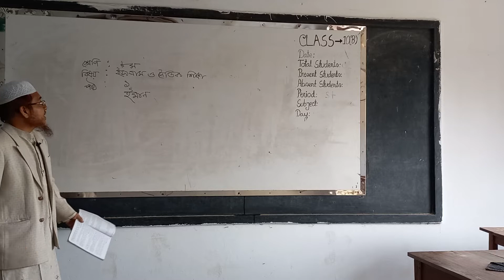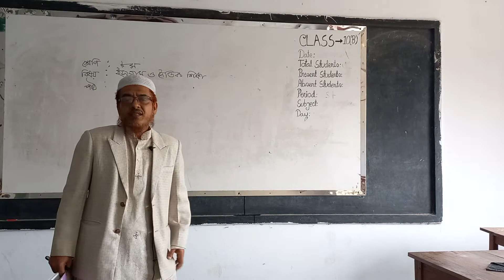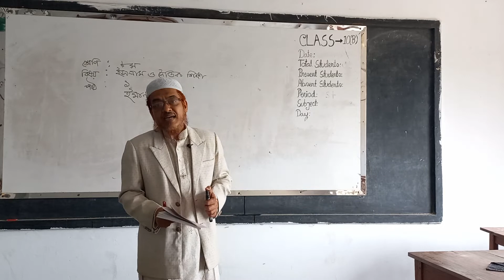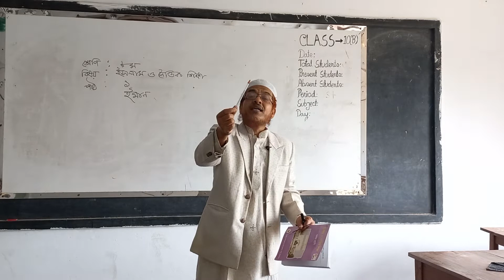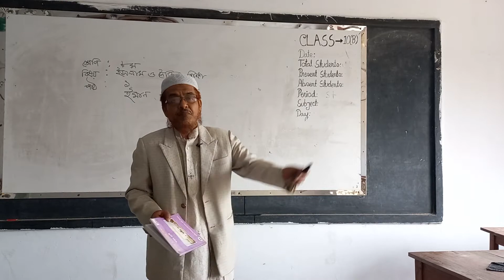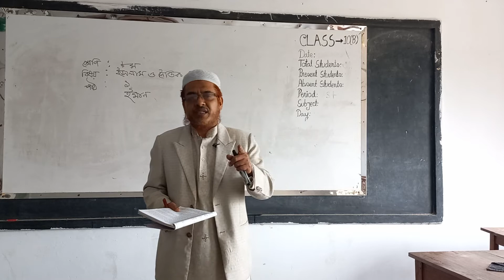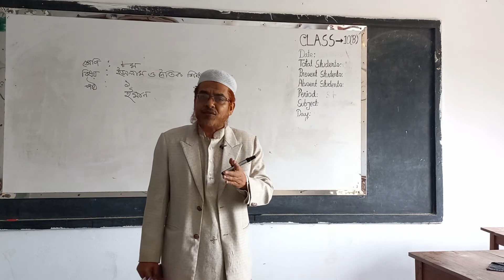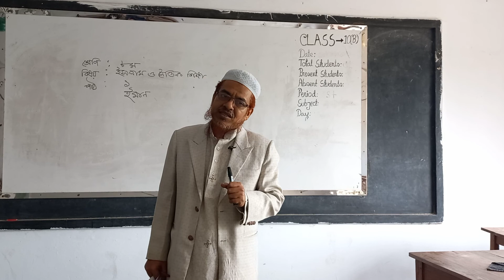bakolia high school online class